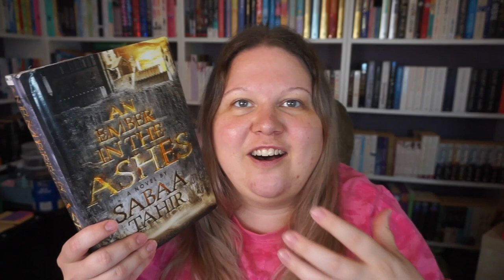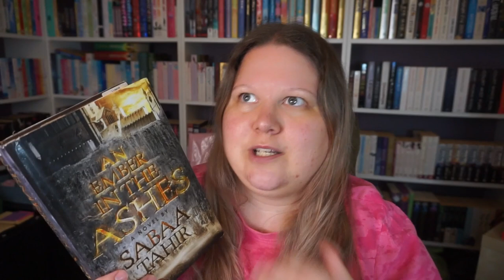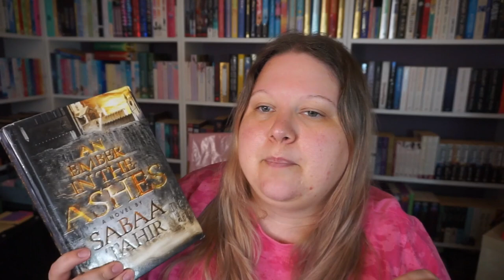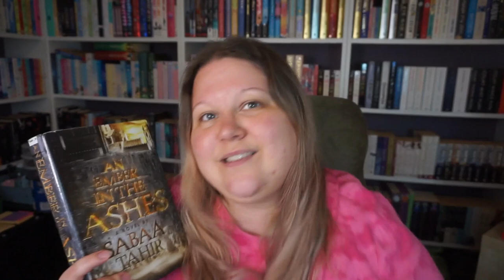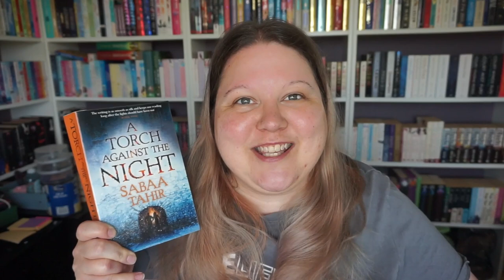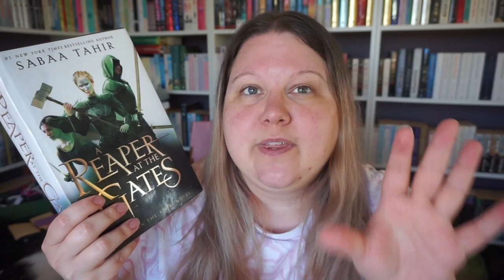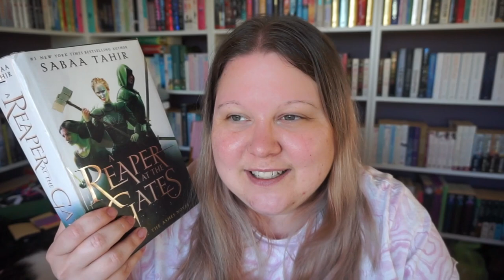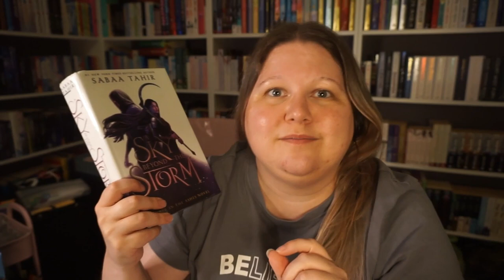this series was 3 books too long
Still don't get this series, like at all.. but I read An Ember In The Ashes, A Torch Against The Night, A Reaper At The Gates and A Sky Beyond The Storm by Sabaa Tahir non the less. Still confused.